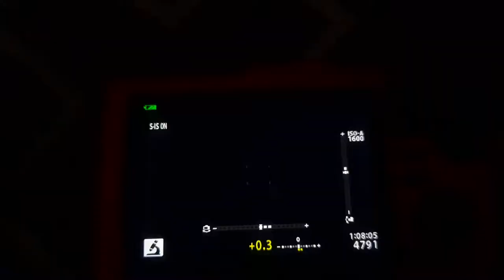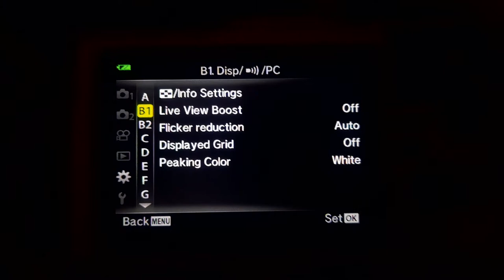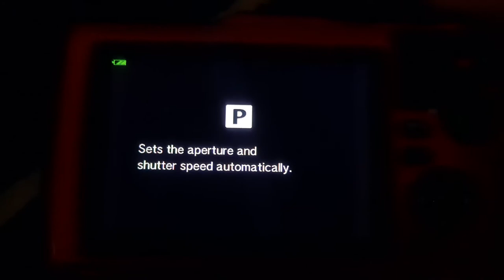Olympus TG-5 Digital Camera | Inspection